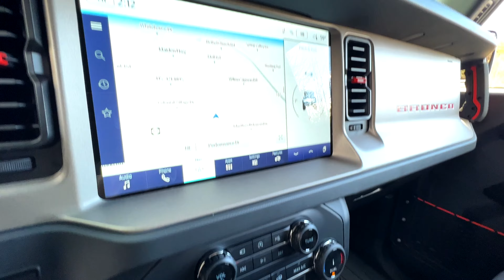2022 Ford Bronco Raptor | Walk-Around